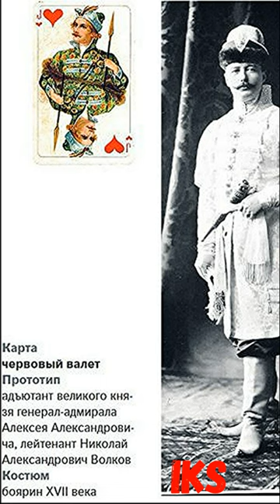Кто СТАЛ прототипом для ИГРАЛЬНЫХ карт? shortshistory Краткая история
российская империя

 история
history
 историк
 биография
 царь
 русь
 фаворит
 фаворитка
 история россии
 краткая история
 древняя история
русская история
исторические личности
биография жизни
 биография
личная жизнь
краткая биография
древняя русь
романовы
Николай второй
прототипы игральных карт